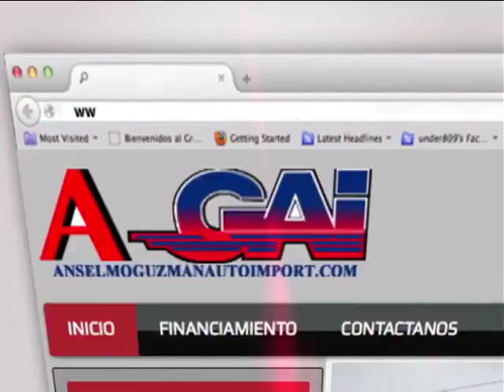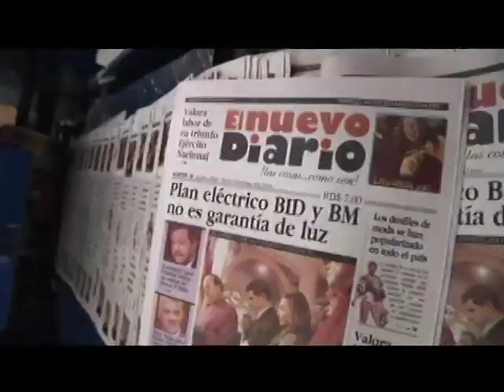ING HIPOLITO MEJIA EXPRESIDENTE DE LA REPUBLICA